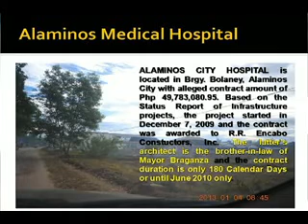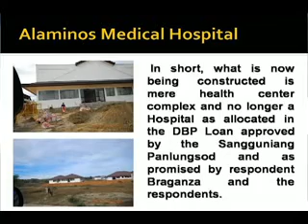Plunder Case on Alaminos City Medical Hospital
Verified complaint supported by official documents gathered from the records of the city government of Alaminos and the Commission on Audit (COA)